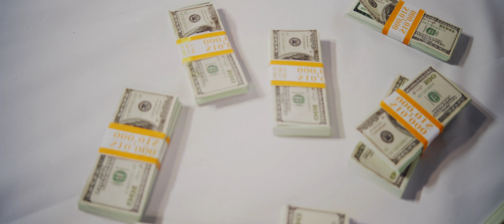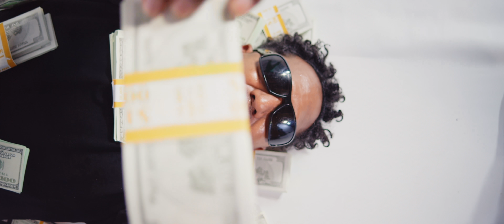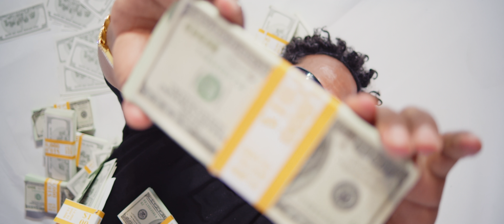Yustin NR - FACTURANDO ft Dj Pelon la Maquina y Ufology Musik VIDEO OFICIAL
Prod. by   @djpelonlamaquina1339  @ufologymusik

Sello Discografico: Ufology Musik

©: 2023 Ufology Musik | Yustin NR | BMI | Distributed by MILS inc, LLC.